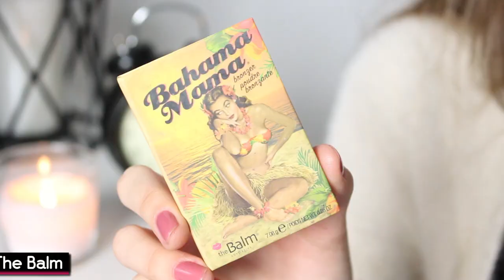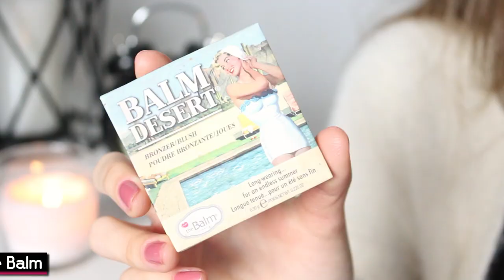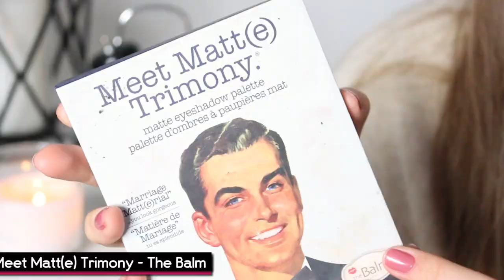FAVORITOS DO ANO (2017): TODOS os produtos de beleza que eu mais amei! | Mylena Matos